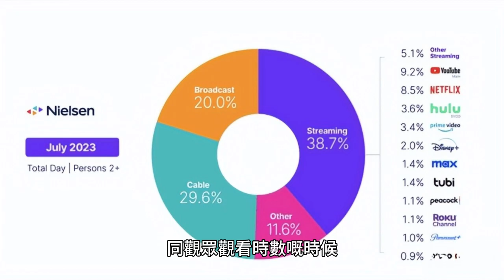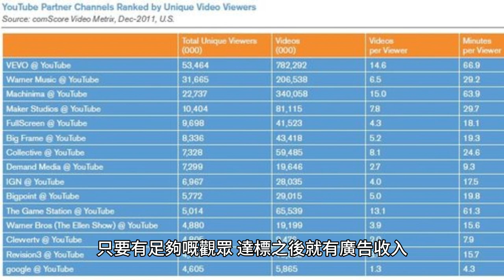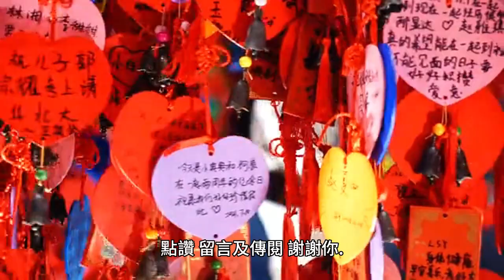YouTube可能係史上最妙嘅營銷方法 之一 !! Stephen Lifestyle 生活品味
YouTube可能係史上最妙嘅營銷方法，點解呢？而家全世界大約有2000幾個YouTubers拍YouTube 係史上最妙嘅營銷方法攝各式各樣，唔同語言嘅影片，觀眾來自全球各地，膚色唔同，語言唔同。拍片嘅人要自己搵吸引嘅題材、表達方式、拍攝手法，無論係器材、外出取景定係室內道具，都係自資自費嘅。

未達到YouTube嘅播放時數同觀眾觀看時數嘅時候，YouTube係唔會俾廣告嗰位喺YouTuber嘅頻道出現，換句話講，呢段時間係無收入嘅。呢段時間可能係數月甚至數年，都未必達到YouTube嘅要求。當YouTuber達標，影片中間有廣告，就有收入，但廣告費部分都俾YouTube攞走，YouTube只會撥部分俾YouTuber。

因為全球有2000幾個YouTubers，有啲YouTuber仲有多過一條頻道，拍唔同類型嘅影片，每日YouTube都有大量唔同類型嘅影片面世，免費提供畀觀眾睇，吸引廣告客戶放廣告。YouTube只需要提供伺服器，而YouTubers就拍片吸引觀眾。

咁點解有咁多YouTubers願意拍片放上YouTube呢？
1.  YouTube有大量唔同類型嘅觀眾群體，你嘅影片無論咩題材，只要吸引，都可能會吸引到某類觀眾。只要有足夠嘅觀眾，達標之後就有廣告收入，仲有其他收入來源。而且，一條影片嘅觀看次數會隨時間累積。

2.  YouTube免費提供影片儲存空間，無論你放幾多影片上去都係免費嘅。呢點吸引咗一啲想創業或者鍾意自由職業但無足夠資金或者唔想投入大量資金嘅人。

如果你覺得仲有其他問題，歡迎留言分享你嘅意見。

YouTube可能係史上最妙嘅營銷方法 之一 !!